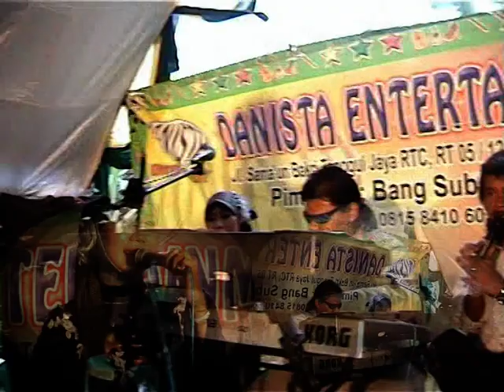"Al Ashobiyah" Vocal Neng Awal | Live Kadujangkung_Ramea_Mandalawangi | Tahun 2010